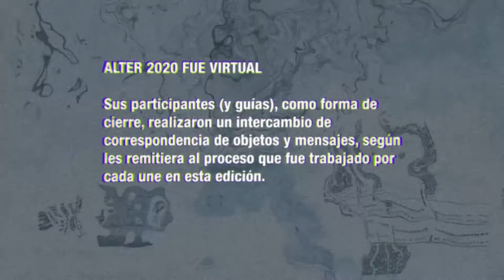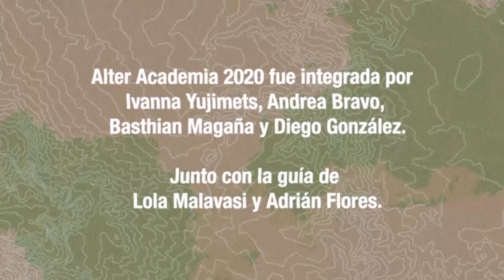ALTER ACADEMIA 2020: Entrevista con Ivanna Yujimets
En 2020, la quinta edición de Alter Academia se realizó de manera virtual. Al finalizar el proceso de trabajo colectivo, a manera de cierre se realizó un encuentro presencial. A partir de un intercambio de correspondencias de objetos y mensajes, cada artista participante conversó sobre su trabajo y su proceso.